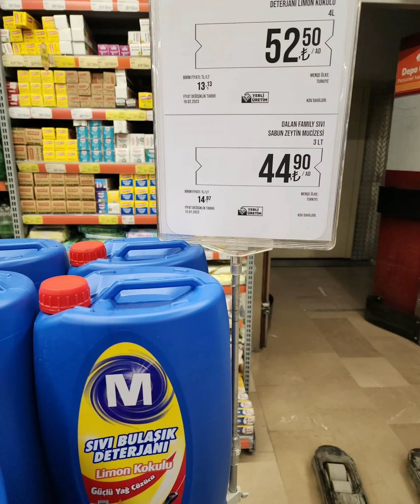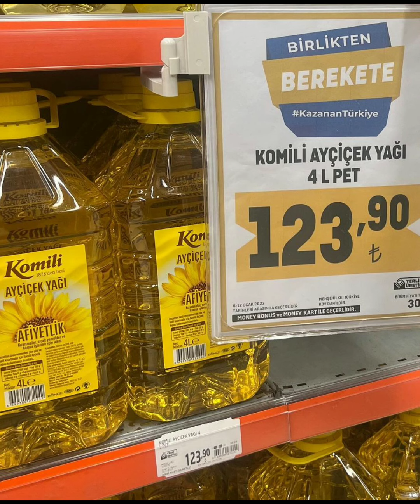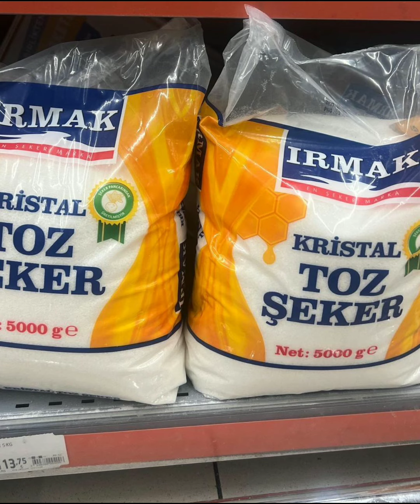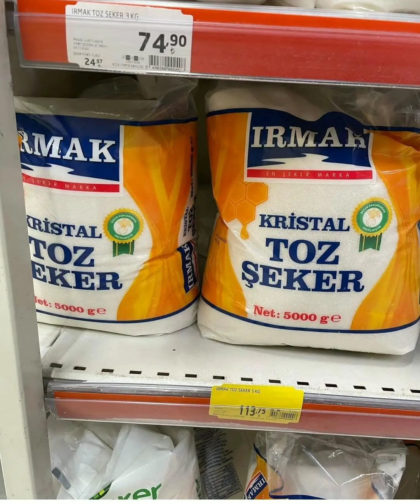MİGROS İNDİRİMLERİ | MİGROS YARIN GELECEK KATALOĞU | YAĞ ŞEKER YUMURTA FİYATLARI